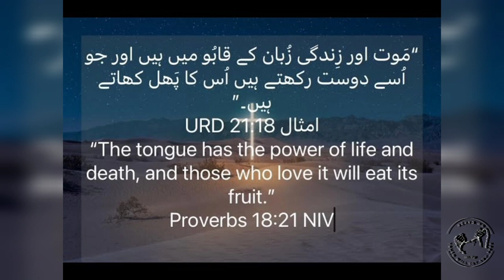Blessing Prayer for our Children|Hindi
My Child God give you wisdom, a reverential fear of God and a heart of love.

May He create in you the desire to attend to His words, a willing and obedient heart that you may consent and submit to His sayings and walk in His ways. May your eyes look straight ahead with purpose for the future. May your tongue be as the pen of a ready writer, writing mercy and kindness upon the tablets of your heart. May you speak the truth in love. May your hands do the works of the Father; may your feet walk the paths which He has foreordained for you.